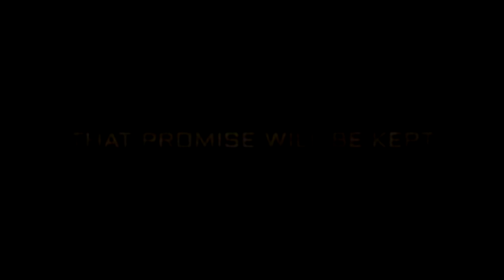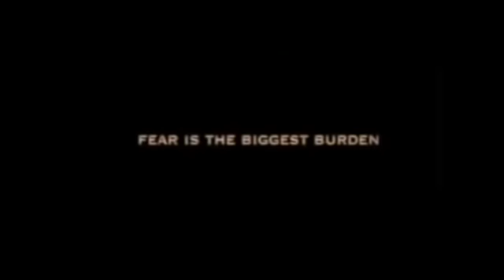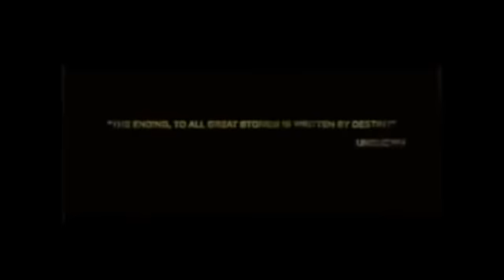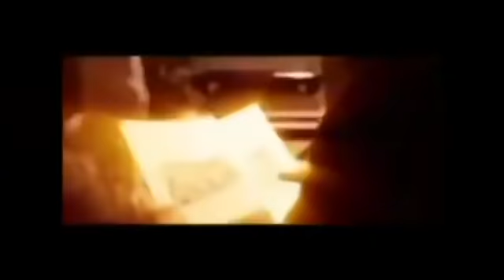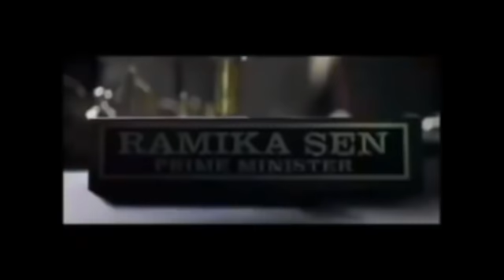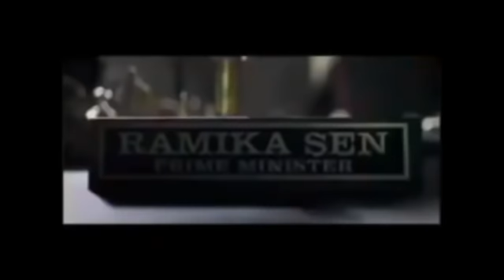KGF Chapter 2 Full Movie facts HD|Hindi|Yash|Sanjay Dutt|Raveena Tandon|Srinidhi|Prashanth Neel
Cast -
 Yash
Sanjay Dutt
 Raveen Tandon

Must watch -